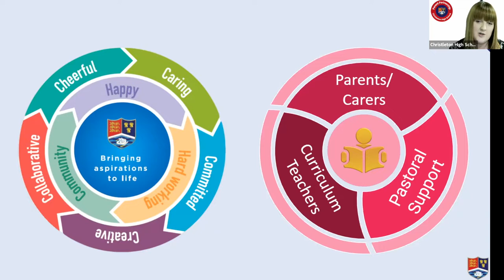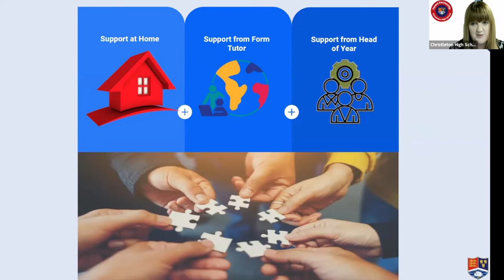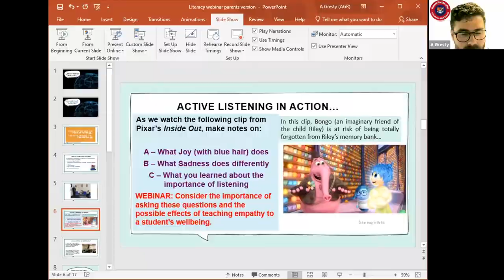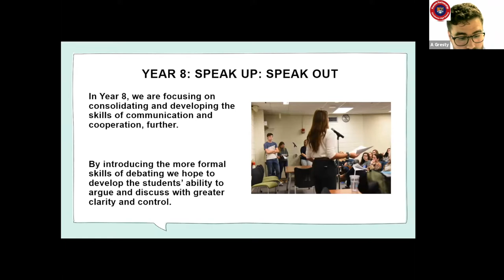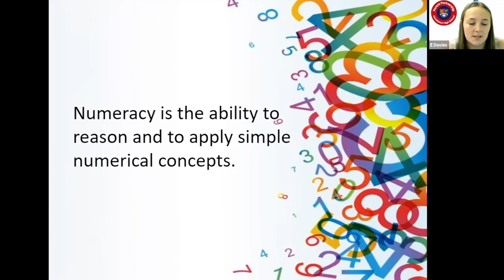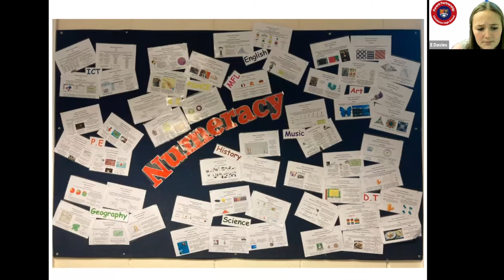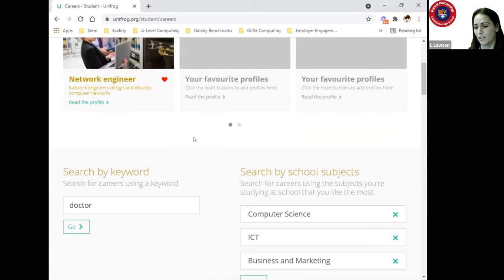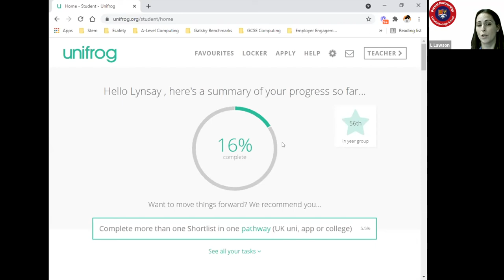Parent Partnership October 2021